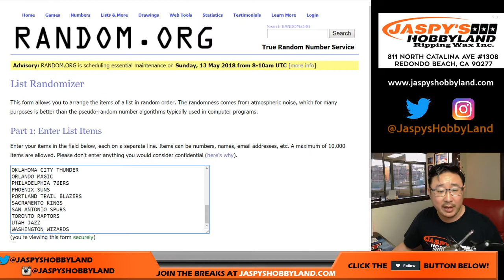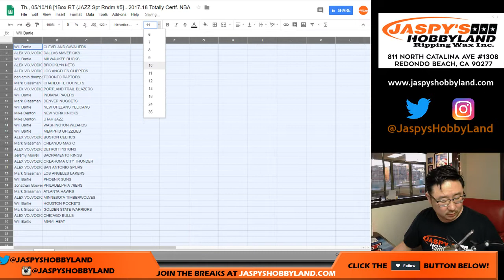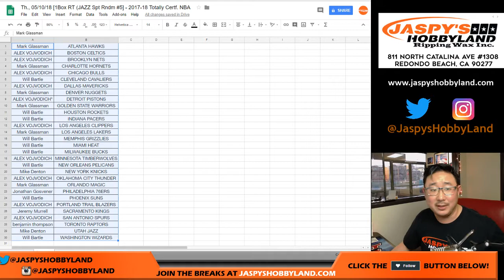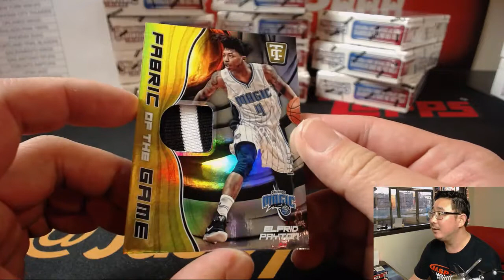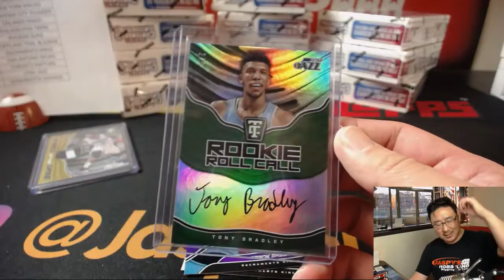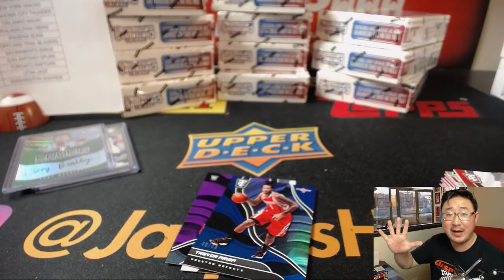Th., 05/10/18 [1Box RT (JAZZ Spt Rndm #5] - 2017-18 Totally Certf. NBA